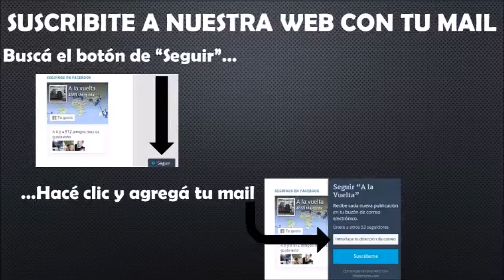Los hermanos Kronfeld cuentan sobre su travesía en moto por el desierto de Mongolia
Móvil semanal de viajes en Justicia Infinita de Océano FM 93.9, de Uruguay